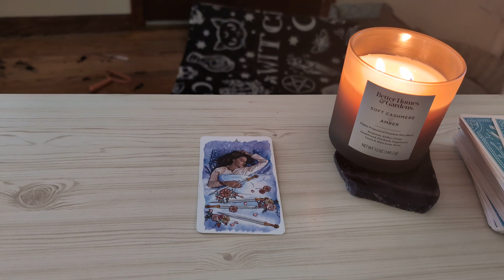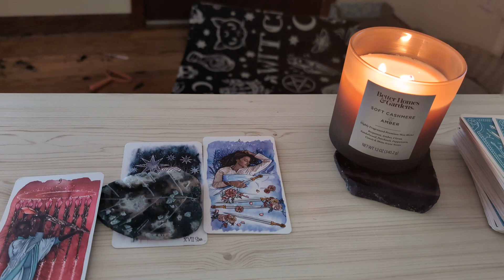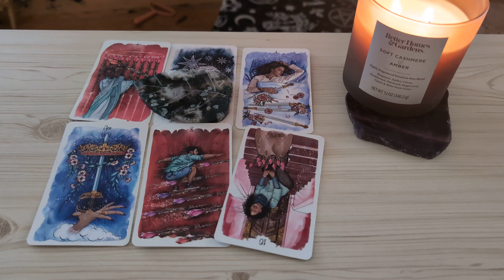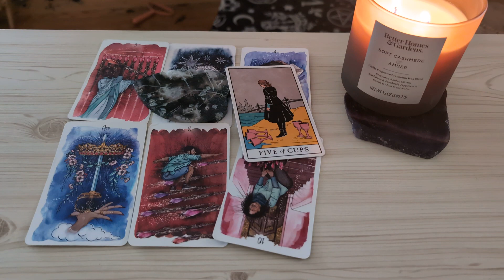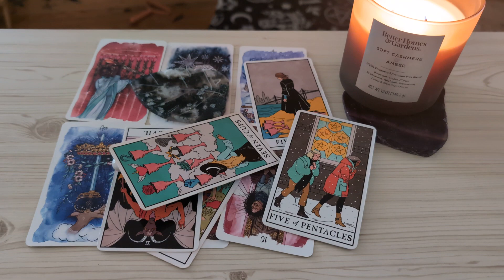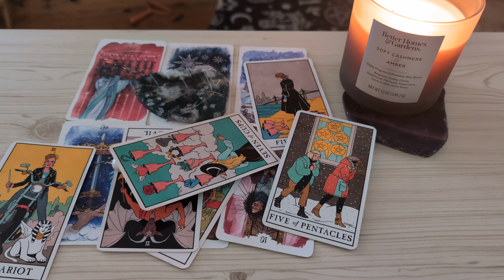Pisces ♓ Boom! Here Comes a Stunning Reveal. They've Been Thinking About You. Pisces Tarot Love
Pisces Tarot Reading December 2023.This is a general love tarot reading for Pisces Sun, Moon, Rising, Venus sign)! Cross-watchers are very welcome here.